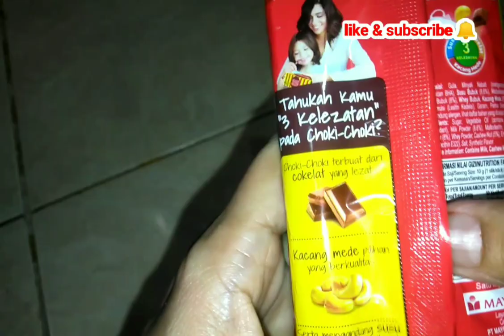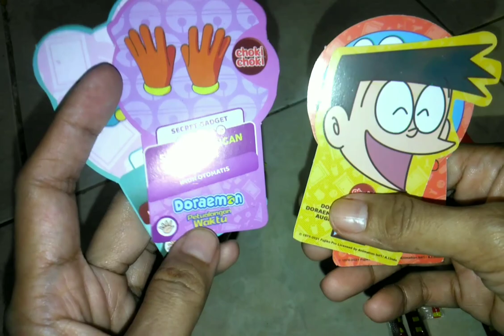CHOKI CHOKI CEMILAN ANAK